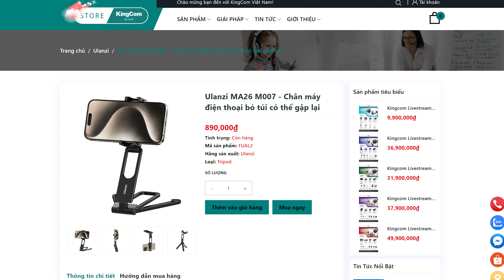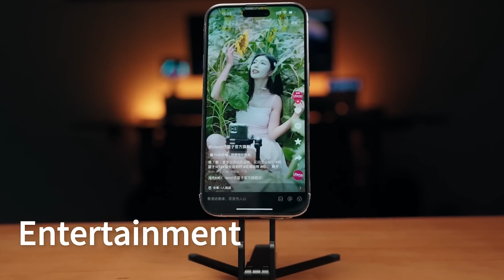Trên tay đế điện thoại Ulanzi MA26: gọn, nhẹ, kim loại và bạn sẽ THÍCH